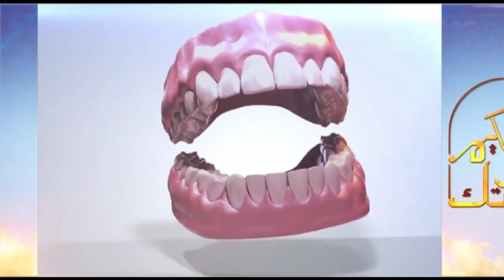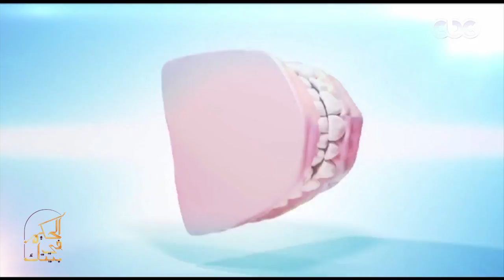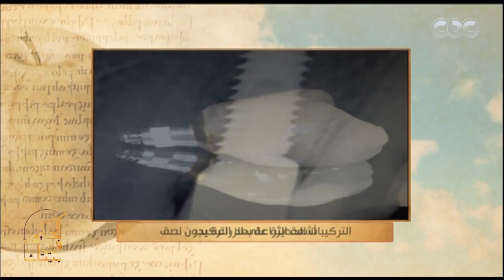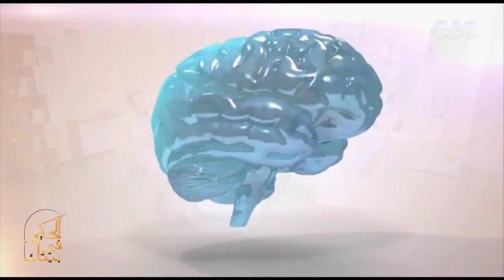الحكيم في بيتك| أهمية زراعة الأسنان مع الدكتور مروان فرحات| الجزء الثالث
حلقة الحكيم في بيتك | كيفية التناول السليم للمسكنات & اهمية زراعة الاسنان | حلقة بتاريخ  19 سبتمبر 2018

ضيوف الحلقة
د.محمد موسى | استاذ الباطنة وامراض الدم بطب عين شمس
د.مروان فرحات | دكتوراه في زراعة الاسنان
د.هبة مغربي | اخصائي التغذية العلاجية